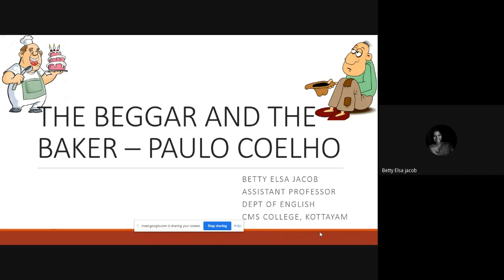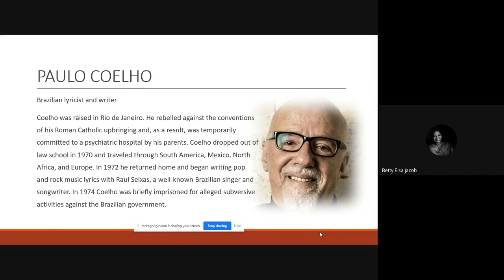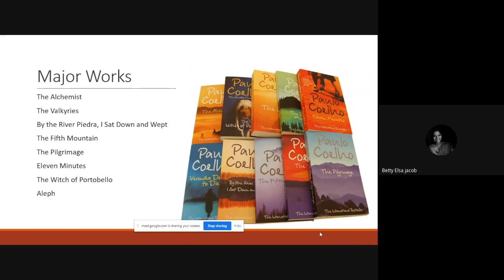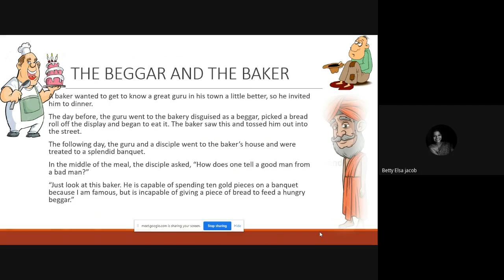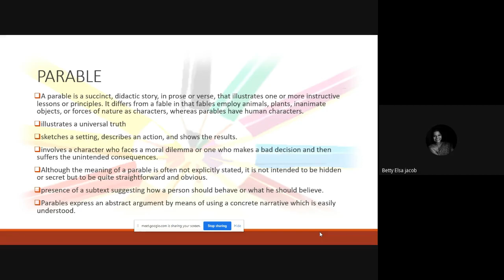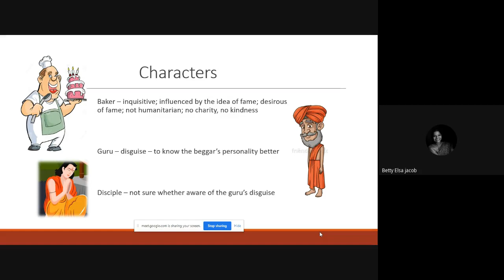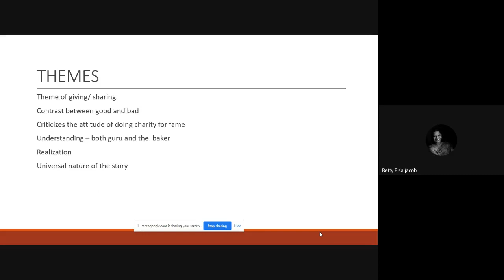The Beggar and the Baker - Paulo Coelho | Betty Elsa Jacob | Dept of English , CMS College, Kottayam